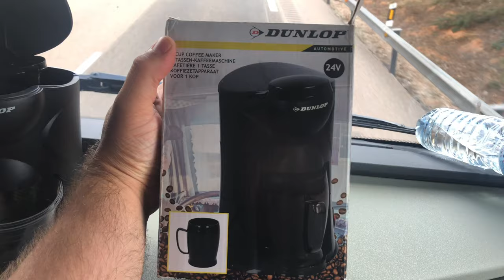Cafetera Dunlop 24V Para El Camion comprada en Amazon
Amazon por el precio de 26€(envio gratis) como la he comprado yo, ahora se encuentra por el precio de 20€-30€ con el envio gratis!!!
El sitio de Compra : AMAZON ( click en el elnlace y te lleva directamente a comprarla!)

Se acceptan Donaciones en la Cuenta de PayPal para las ayuda del canal!

‼️Tambien podeis buscar en esta Pagina ⬇️
🔴Precios muy Economicos✅⬇️